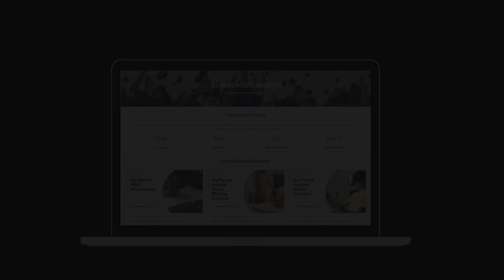Currently Open Scholarships for International Students - Aug 19 to Aug 25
This week's list of Currently Open Scholarships (Aug 19 to 25) is here.